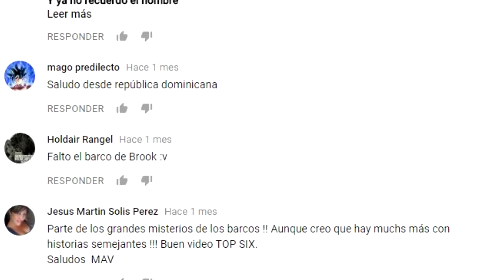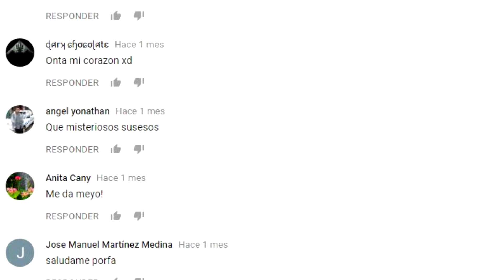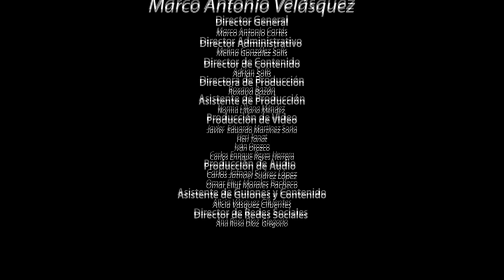MISS UNIVERSO DATOS IMPRESIONANTES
3.- SIGUENO EN NUESTROS FACEBOOK